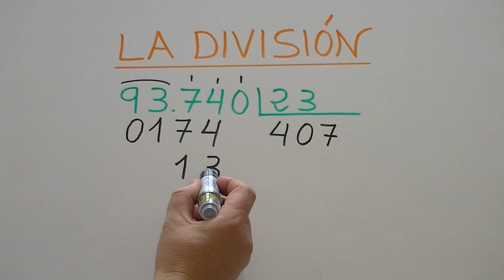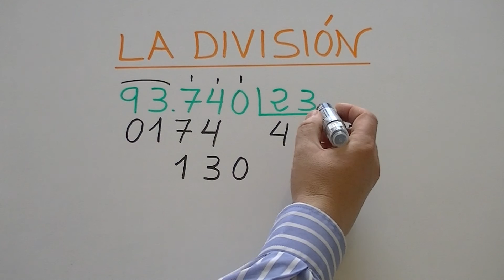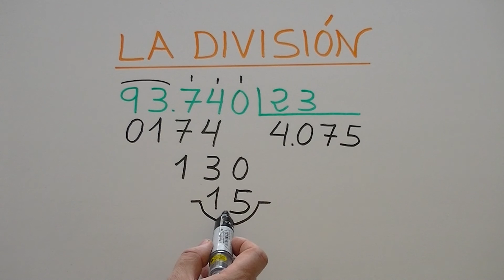¿Cómo dividir por 2 cifras?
Enseñar a un niño a dividir por 2 cifras. Enseñar a un niño a dividir por 3 cifras. Enseñar a los niños y niñas de Educación Primaria a hacer divisiones con dos cifras en el divisor.
Enseñar a los alumnos de Primaria a dividir por 2 cifras.